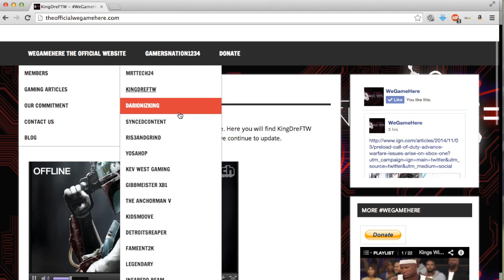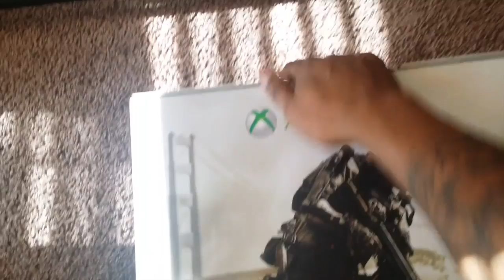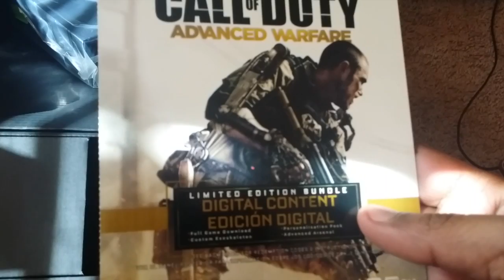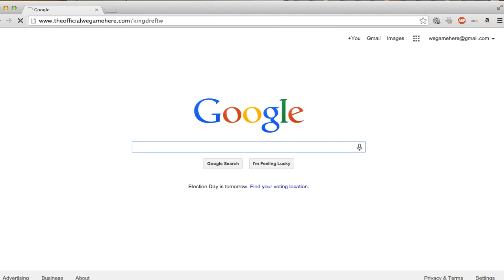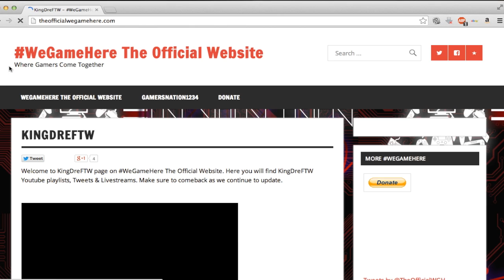My Bundle Of Joy aka COD Unboxing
Watsup i traded in my xbox about a week ago when i heard they was dropping prices on the bundles so i didnt want to lose that value. The only game i didnt get to play was Sunset Overdrive which i can play later on but anyway hope you enjoyed the video.